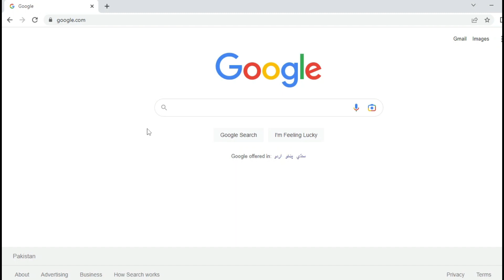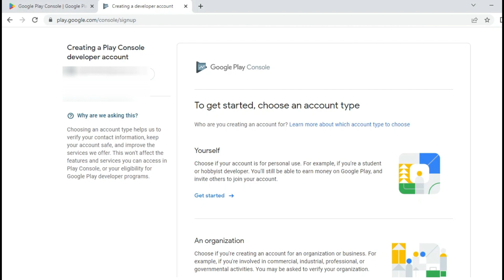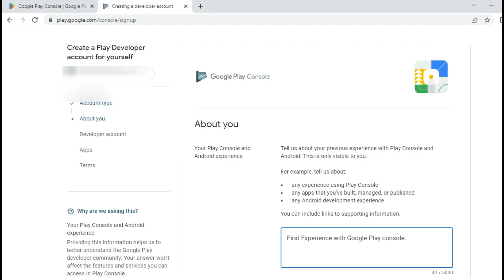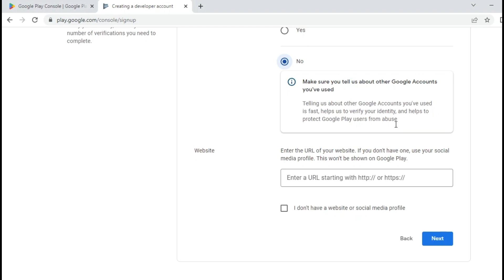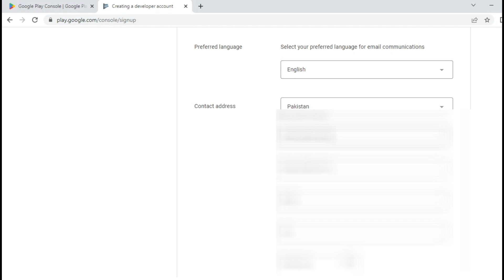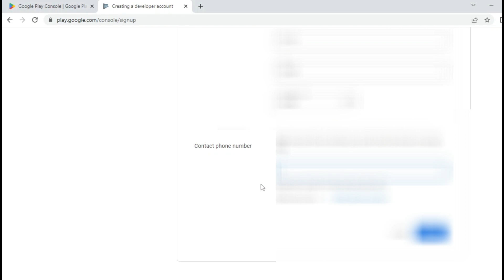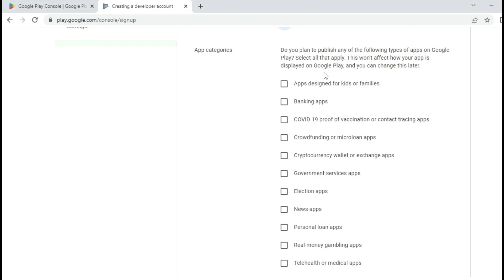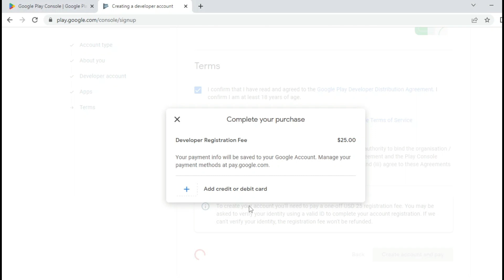Google play console sign up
In this video we will educate to you, How to create a Google Play Console account. After watching this video and thoroughly understanding what you have been taught in this video, you will be able to create a Google Play Console account very easily. In this video we are educate to you how you can upload your apps on Google play store and after uploading on google play store you can earn money very easily.

Play Store Console login
Googleplay console login
Play console sign in
Play console login
Google play console sign in
Google play login developer
play console
play console android
google play console publish
android developer account
google play store developer console
google developer play console
play store developer account
google console account
google play console account
google play store developer account